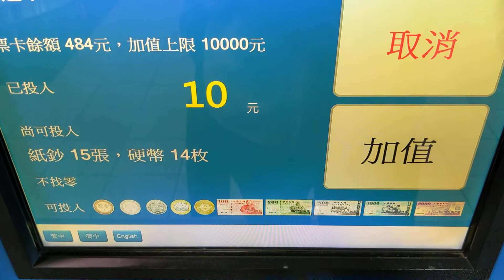儲值 | 一元硬幣太多怎麼辦 | 還有被找的青銅五元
一元硬幣累積越來越多……